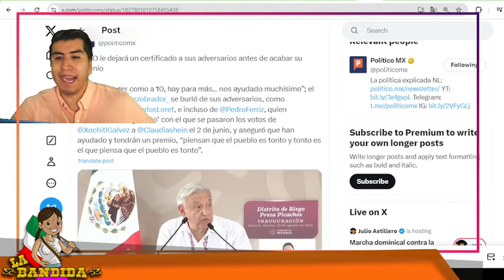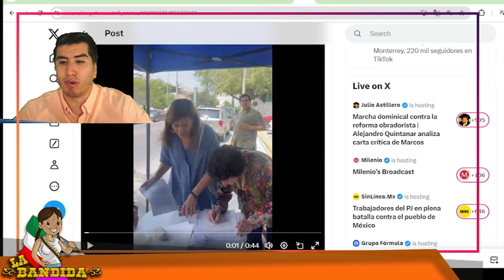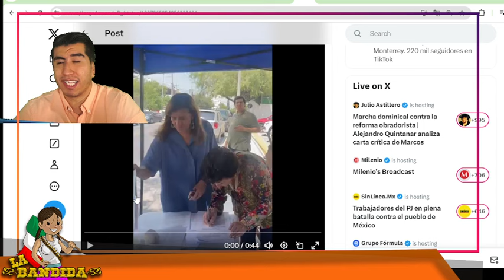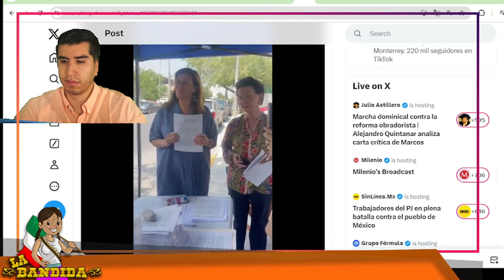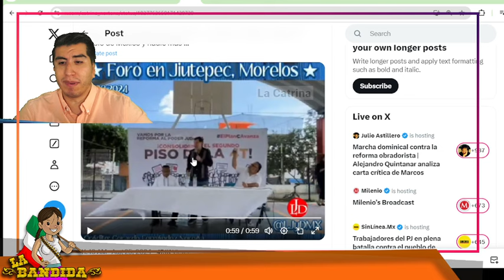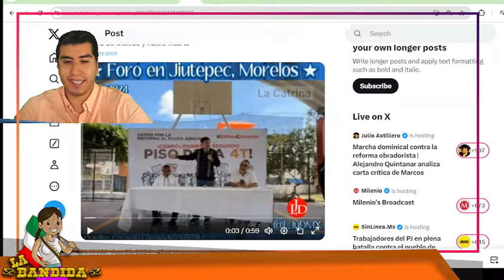Aquí Nos te Metas Carbon! Noroña Lanza Mensaje